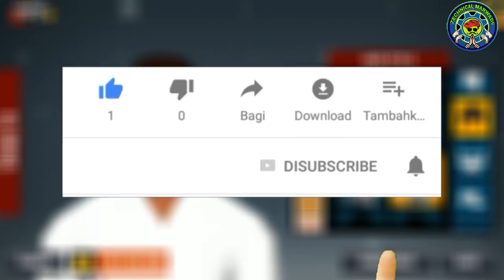🔥wcc2 Bowling tips | only for spinners Trick2 | bowling two trick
GO FAST 🏃🏃🏃🏃🏃🏃🏃🏃🏃

🔥🔥recommended for you only🔥🔥👍